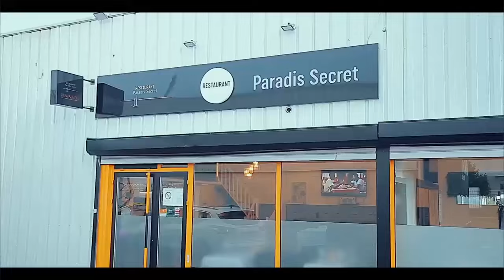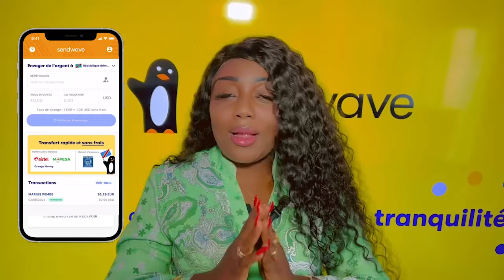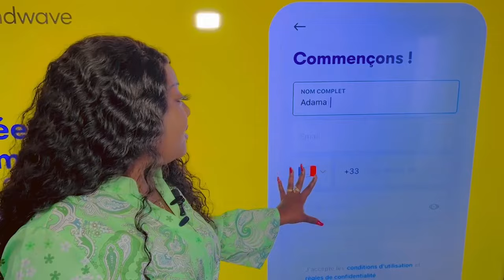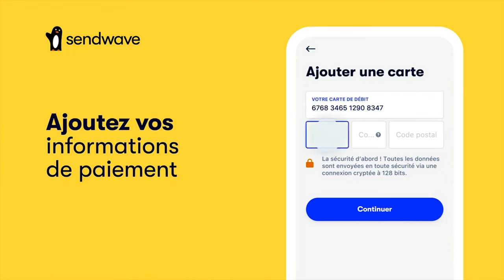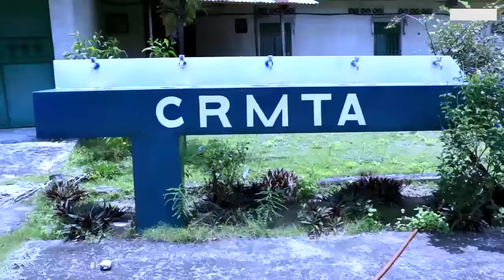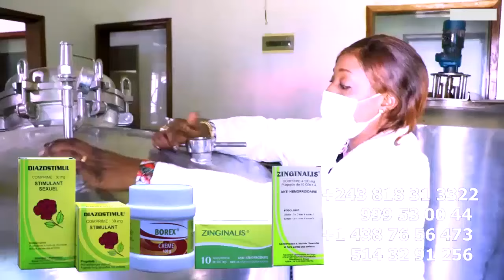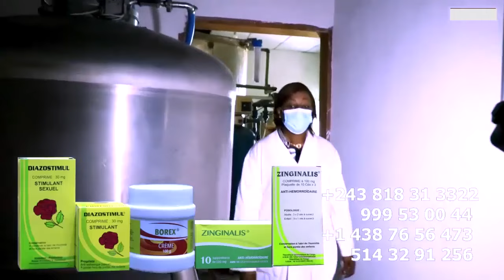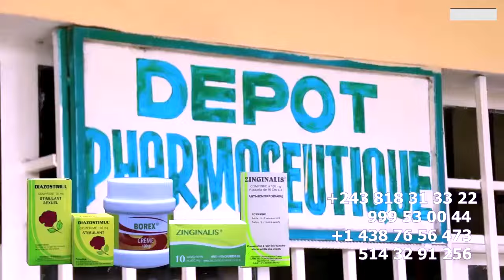BISUANA AUDIO Ya SOMO CARINE MOKONZI Et MANICKE Pona HERITIER , JAEL Contre ADIDAS ARENA Ya FERRE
BISUANA AUDIO Ya SOMO CARINE MOKONZI Et MANICKE Pona HERITIER WATA  ,  Ba Propos Ya JAEL Contre ADIDAS ARENA Ya FERRE GOLA Eza PROMOTION
itu essayais Sendwave ? Utilise le code ELENGIYACONGO et reçois un crédit de €10.00 pour ton premier virement.